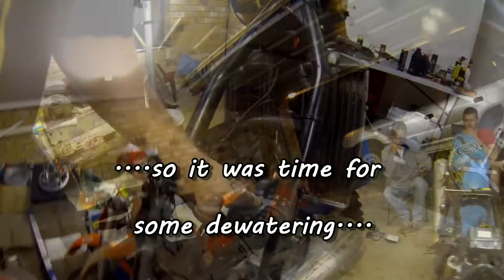TM 300 full of water!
The crew gets stuck in to help de-water Mr Jason's TM